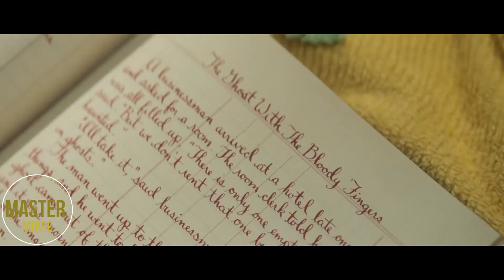scary stories to tell in the dark trailer 1080p